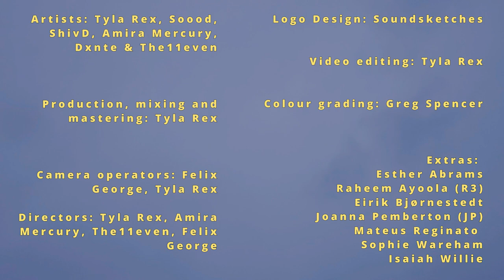Different Kind Of Dough Cypher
JJJreact

Artists: Tyla Rex, Soood, ShivD, Amira Mercury, Dxnte & The11even

Extras:
Esther Abrams
Raheem Ayoola (R3)
Eirik Bjørnestedt
Joanna Pemberton (JP)
Mateus Reginato
Sophie Wareham
Isaiah Willie